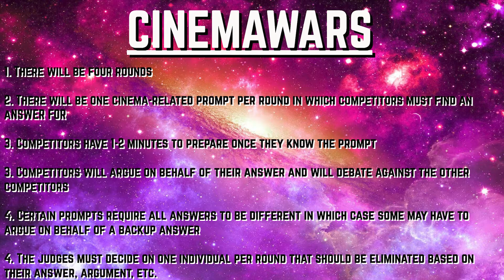CINEMAWARS: Fast & Furious Edition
Less than two weeks from his first ever CINEMAWARS win, Nikita will defend his title against not just four motivated cinephiles...but four family members as well. This is our first F&F themed match and we made sure to get the best drivers possible including former two-time CINEMAWARS champion Unyolo, former member of The Watchers Dev, and more!

Chapters:
Intro: 0:00 - 6:38
Round 1: 6:39 - 16:00
Round 2: 16:01 - 21:37
Round 3: 21:38 - 30:16
Round 4: 30:17 - 39:34